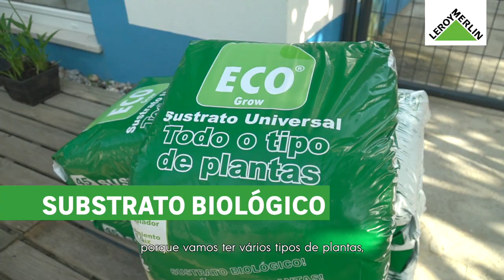Aproveito a água da chuva para regar, com Joana Laranjeira e Patrícia Rebelo | LEROY MERLIN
Joana Laranjeira do "Ó da Joana" e Patrícia Rebelo do "The Juicy Edition" juntaram-se para participar nos Dias do Jardim. Juntas aliam a experiência em projetos DIY da Joana Laranjeira com o estilo de vida consciente e sustentável de Patrícia Rebelo. Ambas vão entreajudar-se nos seus projetos de jardim. Descubra como montar um canteiro em piso de cimento e como aproveitar a água da chuva para regar o novo canteiro poupando litros de água.